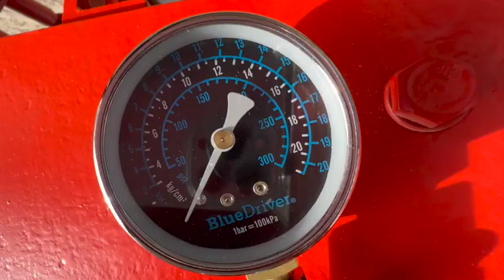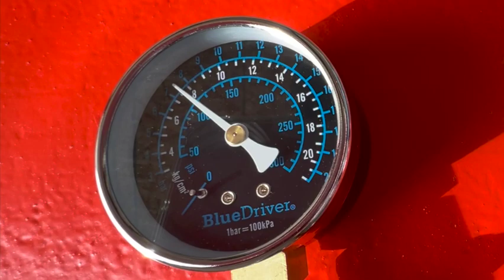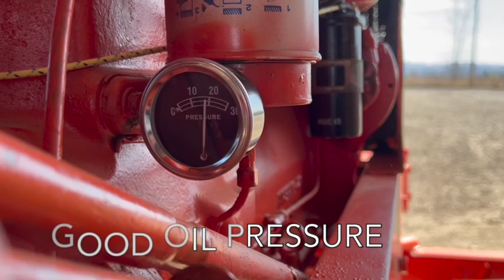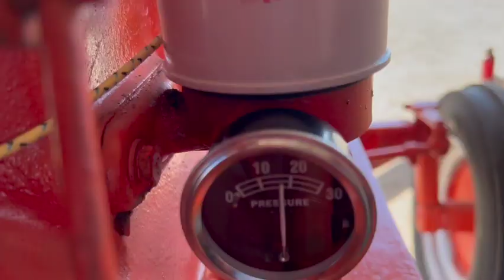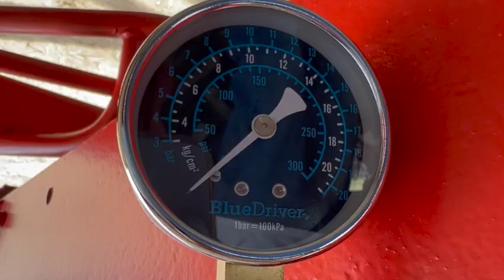Allis Chalmers WD45 - Part 5 (Compression Test, First Start, Oil Change)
1954 Allis Chalmers WD45 - Part 5;

Old spark plugs Champion J12YC, new spark plugs Autolite 85, cold compression test, first start up, fan rubbing on fan shroud and lower radiator hose clamp, idle speed adjustment, idle mixture adjustment, main mixture adjustment, hydraulic system not working, leak check, valve cover gasket leaking, engine oil change, crankcase oil change, oil filter change, pinhole in oil filter, hot compression test.